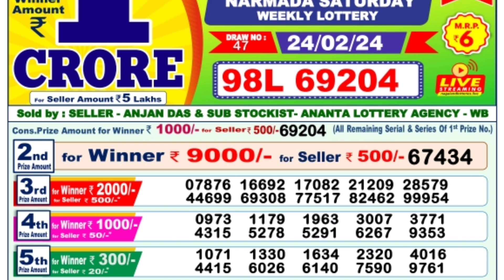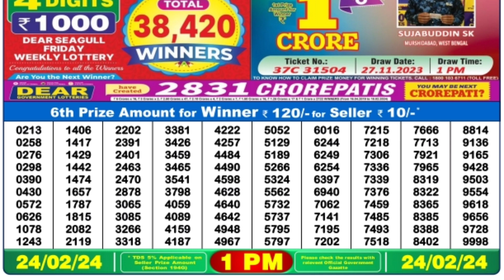February 24, 2024